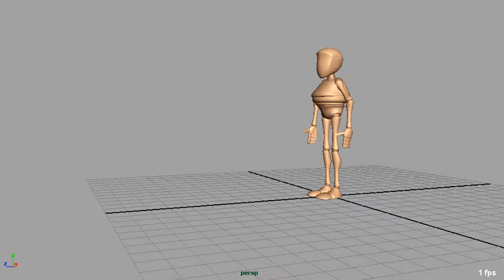Bony Character Chubby Walk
I tried squishing the Bony rig right down to make him chubby!